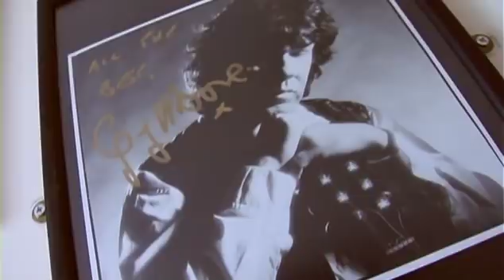Gary Moore Live - Only a Fool Will Never Learn (Marshall Amp Demo)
Gary Moore playing the blues with Pete Rees and Brian Downey. Released on Marshall's 2007 catalogue DVD.

Update: Interesting info was posted by MadMaxGreenville:

Found out something... Gary made this song up on the spot. This is the best damn improv I've ever seen and probably will ever see again. There's a posting on marshallvintagemodern.com where a person claims to have spoken with Gary:

I asked Gary what the name of that song was last night and he told me he made it up on the spot so there were no publishing issues etc. when it was broadcast. He said it's called 'Only a fool will never learn'.